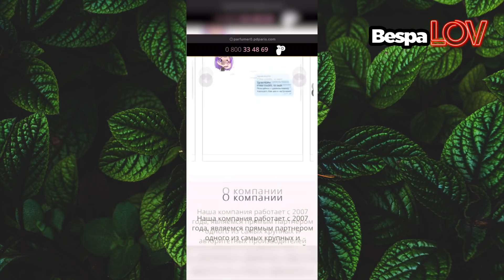ЗАСОСЫ МИШИНОЙ С РЫБАКОМ ПО КОНТРАКТУ. СВИДАНИЯ ЗА СВОЙ СЧЕТ?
ШЕСТОЙ ВЫПУСК ХОЛОСТЯЧКИ: ЗАСОСЫ И ДРАМЫ, БОКАЛ В РУКАХ КСЮШИ - ЛИЦЕМЕРИЕ ИЛИ ДЕНЬГИ НЕ ПАХНУТ?

РАЗБИРАЕМ!